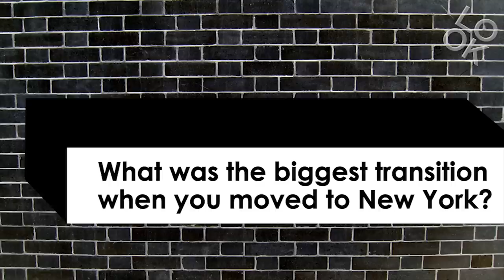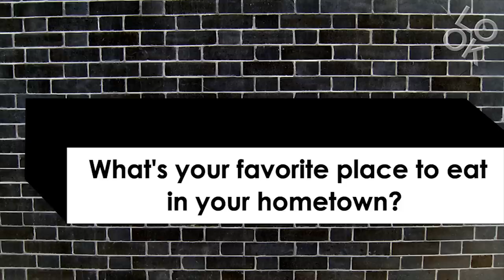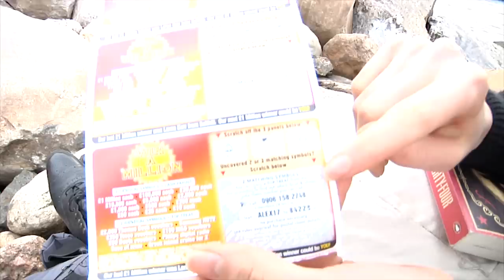Myf Shepherd: Model Talk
Australian supermodel Myf Sheperd spills the details to Look TV in this rare interview on how she was discovered, what her life as a model has been like, and how she gives back to the world. What do you think of  Myf Sheperd's interview? What else do you want to see on Models by Look?